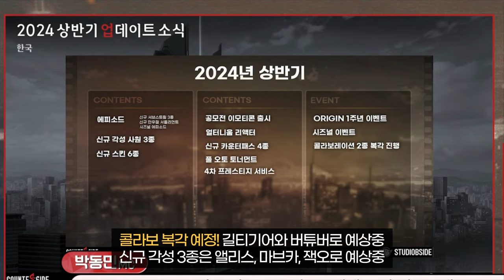카운터사이드 4주년 당장 시작해!!!!!!! Counterside Get Started Now!!!!!!!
이 영상을 만들날이 또 올줄이야...이번에 분탕으로 보일만한 요소가 안보임...
근데 4주년인데 왜 1주년이라고 우기는거지?

4주년 업데이트, 보상요약